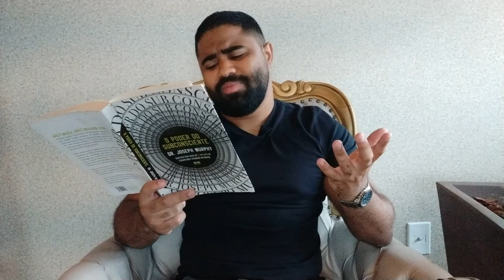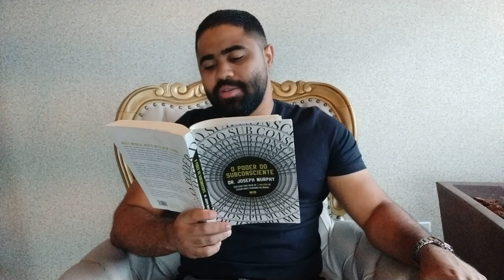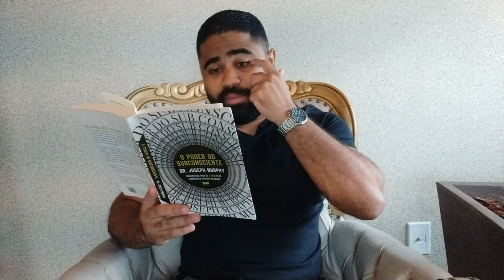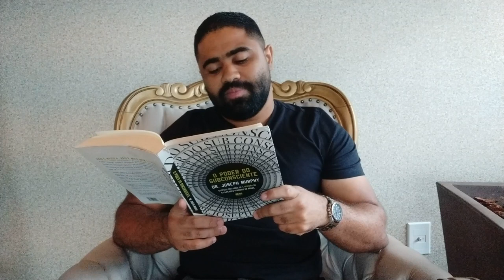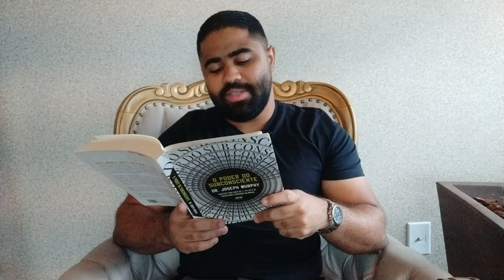JOSEPH MURPHY l O MAIOR SEGREDO DE TODOS OS TEMPOS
JOSEPH MURPHY | O MAIOR SEGREDO DE TODOS OS TEMPOS